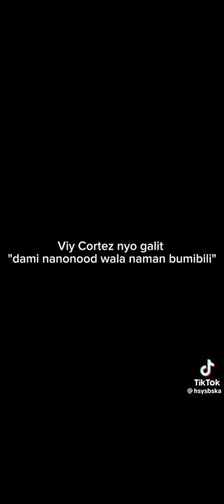VIY CORTEZ nagalit habang nag lilive selling